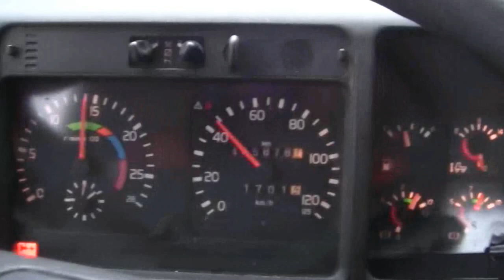Tulihan sitä lunta viimeinkin(2/3)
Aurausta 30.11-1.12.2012